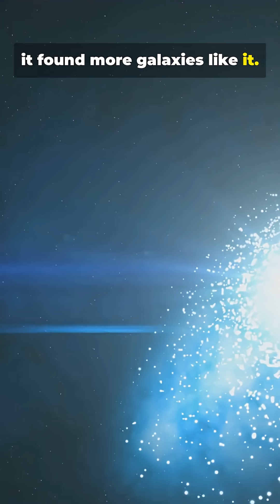This Galaxy Shouldn’t Exist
GN-z11 is a galaxy observed just 400 million years after the Big Bang —
far earlier than current models say such a massive galaxy could exist.
New data from the James Webb Space Telescope suggests
our understanding of cosmic evolution may be incomplete.
Follow FactZilla for more shocking space discoveries. 🌌🚀